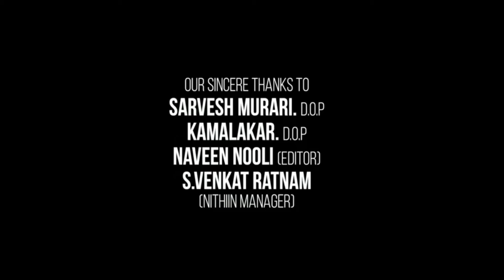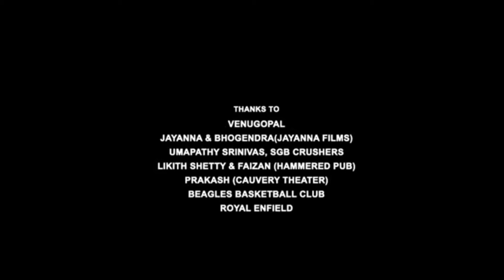Beautiful Disaster Full Movie in Hindi Dylan Sprouse Explanation | Virginia Gardner | Austin North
This is not a movie video. In This Video we discussing on Beautiful Disaster Movie Trailer Review, Teaser Update, interesting facts and Story Explanation And Here I Am Telling Movie Story Also.